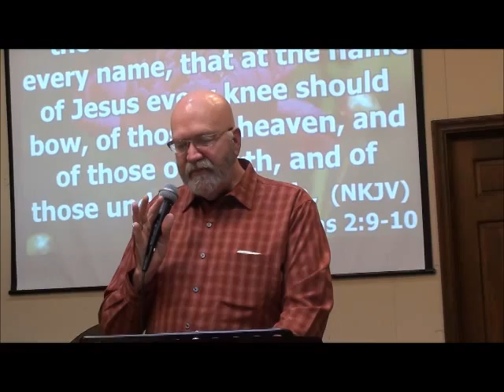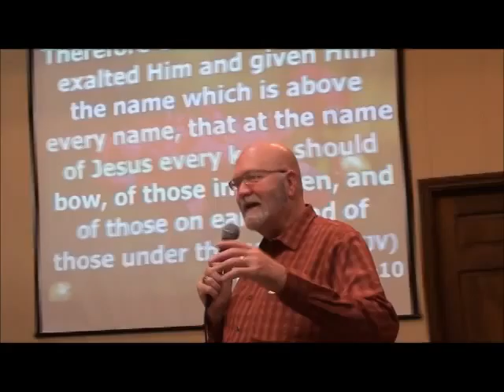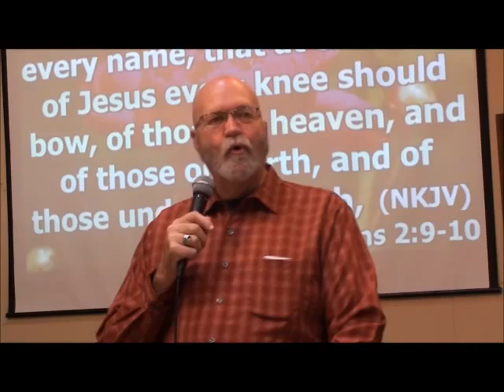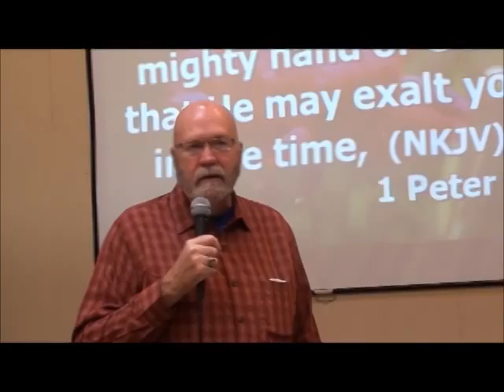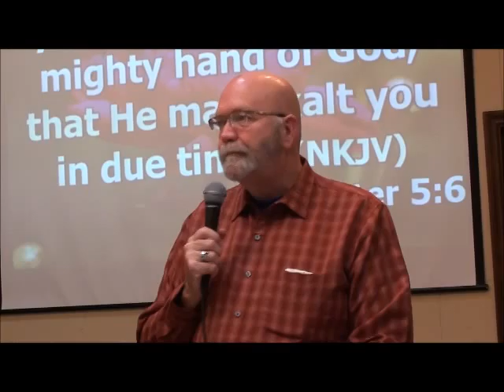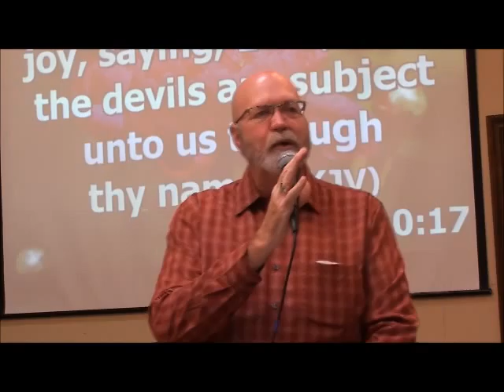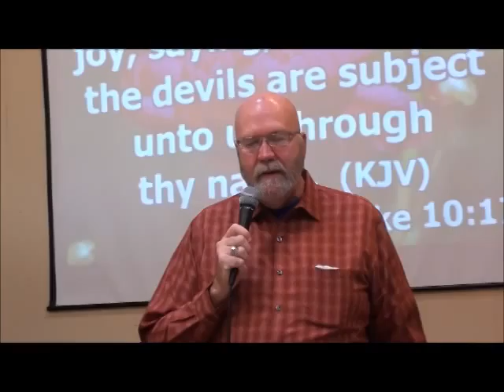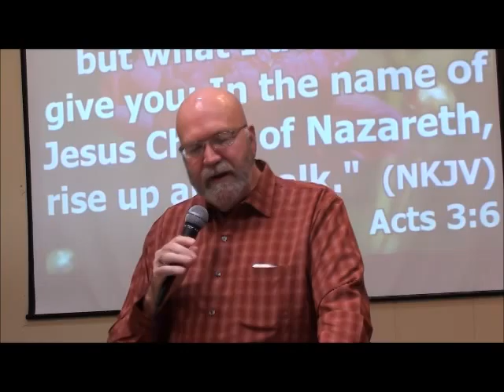Crosswalk Fellowship Church 11 16 14